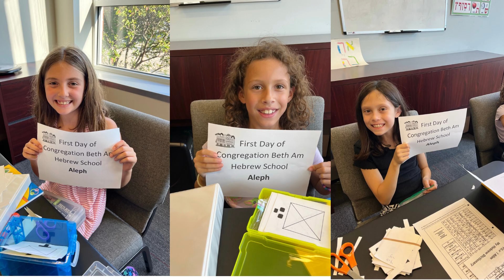CBA 22-23 End of the Year Slideshow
Congregation Beth Am of Buffalo Grove had a great 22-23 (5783) Religious School/Hebrew School Year. Here is a slideshow to share out a taste of our successes from this year.  We are so proud of the growth and Torah learning!!

We can't wait for next year!